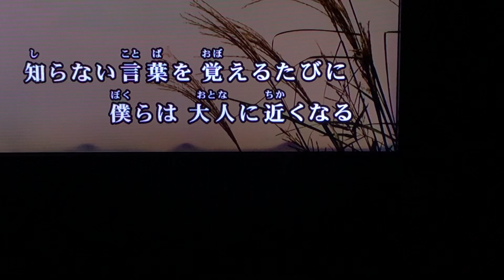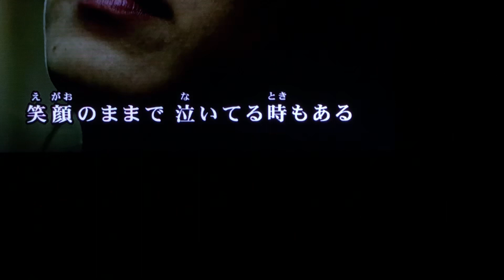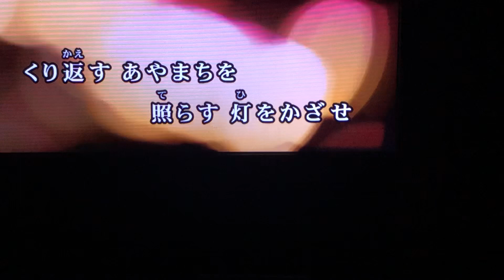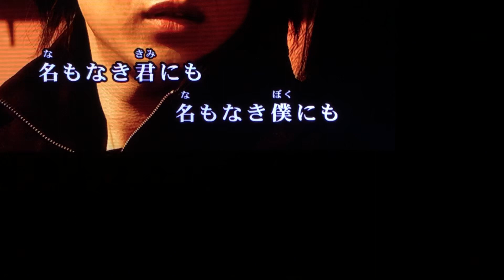【命の別名 】中島みゆき ／ 歌おうfavorite songs 252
齢を重ねた今、そう遠くない将来、思うように歌えなくなる日が来ることに気づいた。そこで、この歌好き人生の記念に、大好きな歌をいっぱい歌って残しておくことにした。いつの日もこの耳と心を幸せで満たしてくれた、数多のfavorite songs。感謝をこめて、思いきり歌おう。